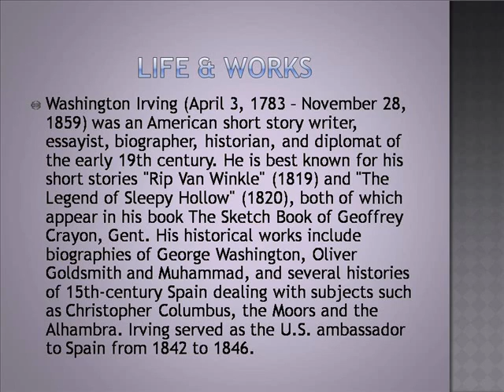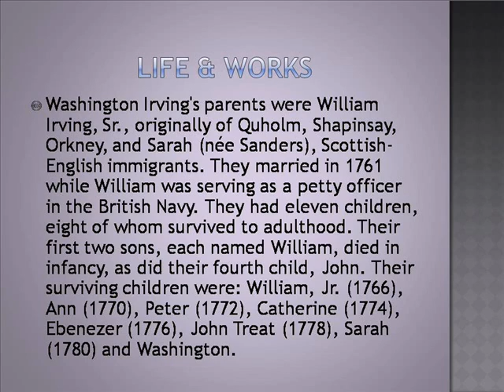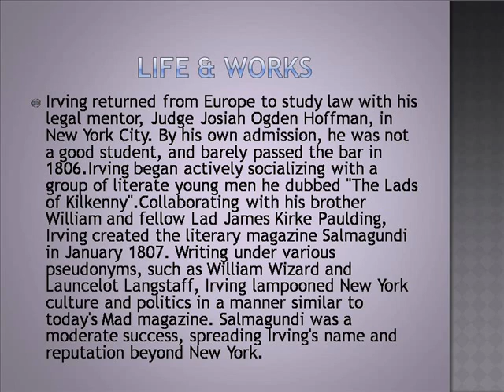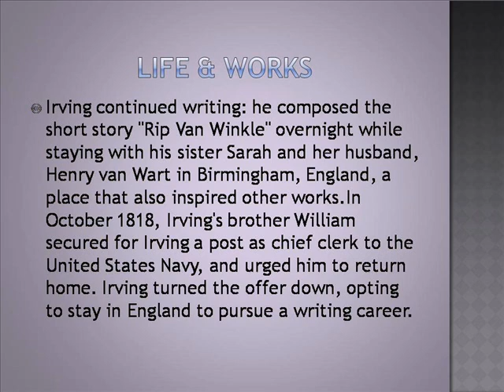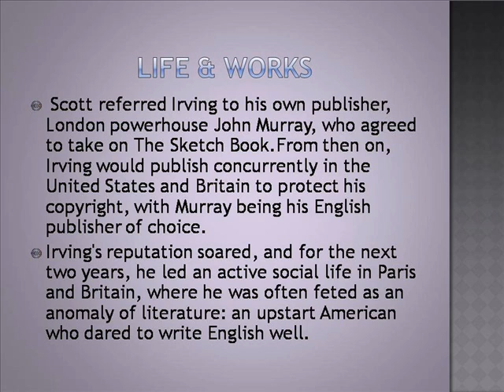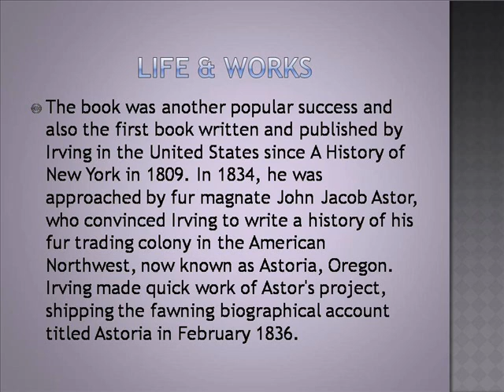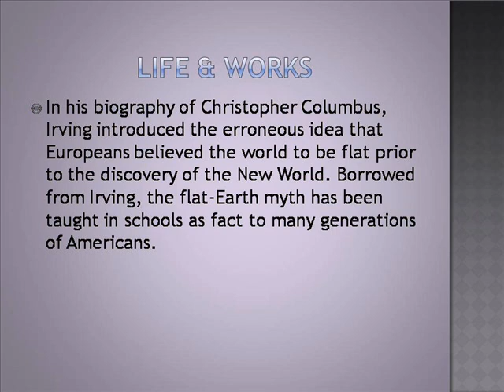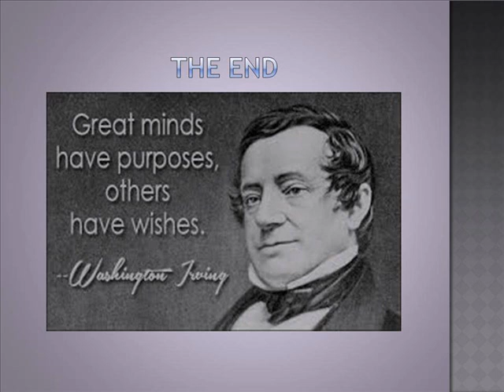Washington Irving Life & Works